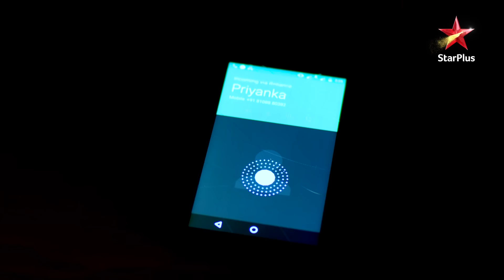Ishqbaaz | Season 1 | Episode 16 | Anika hui Shivaay ke room mein behosh!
Episode 16